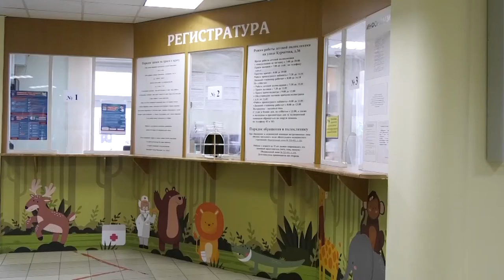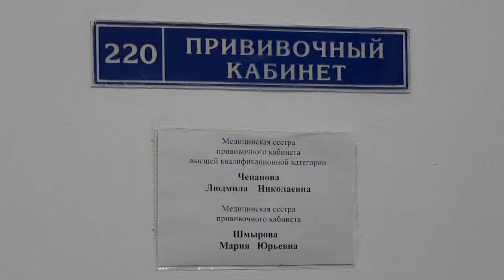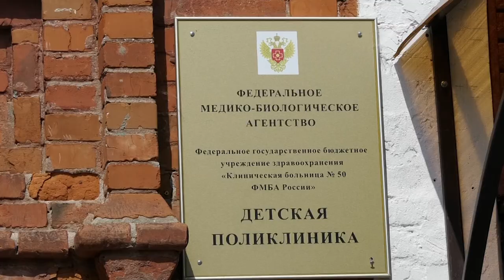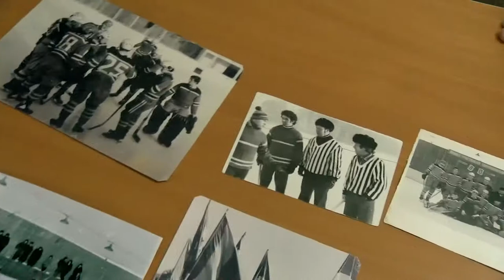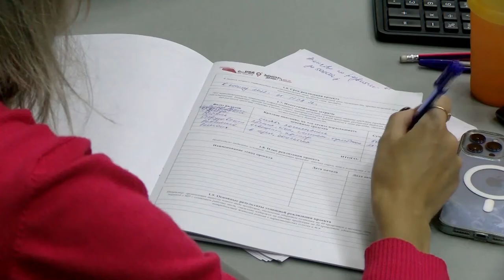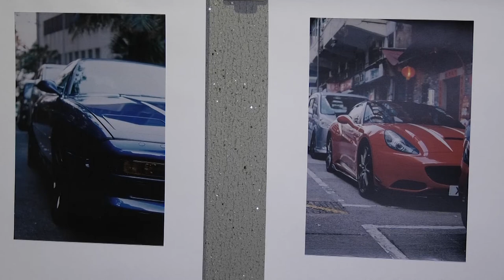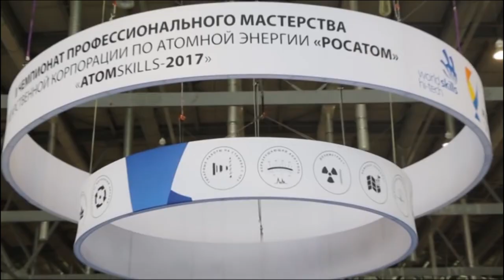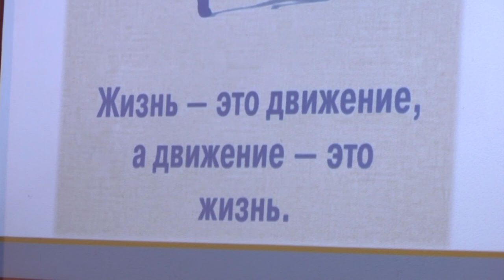Новости Сарова. Итоги недели. 08.08. - 12.08